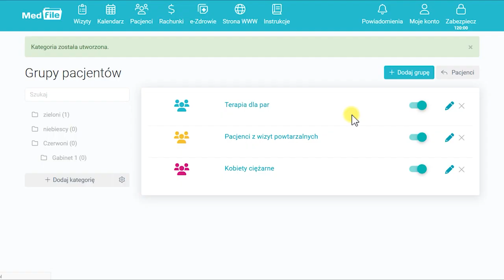Kartoteka pacjentów, Dodawanie kategorii w grupach pacjentów — program do gabinetu: medfile.pl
Postaw na intuicyjny program do prowadzenia Elektronicznej Dokumentacji Medycznej Zobacz, sam, jakich rzeczy można dokonywać z kartoteki pacjentów. Dodawaj kategorię w grupach pacjentów według preferencji